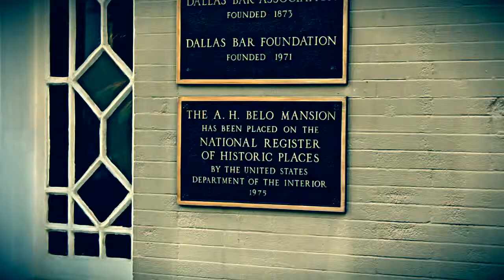Project Runway James Martinez Fashion Show by Creative Silence Studios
James Martinez Runway Fashion Show by Francisco Moreno of Creative Silence Studios
Vimeo.com/elsilence
Available for any kind of event, Music Video, Tv Spots, Promos, Commercials, etc.- anywhere in the DFW.
Thanks to 2nd Camera Assitant: Rafa de Md